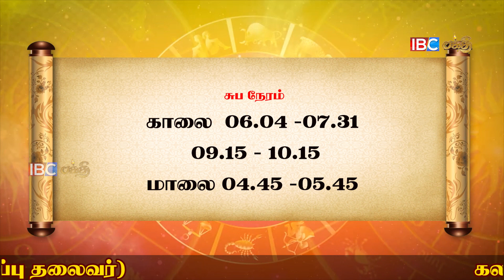ராசி பலன் 12-11-2021 | Daily Rasi Palan in Tamil | Today Horoscope